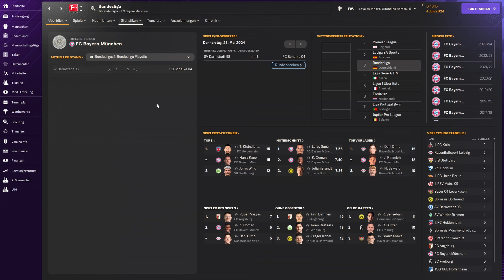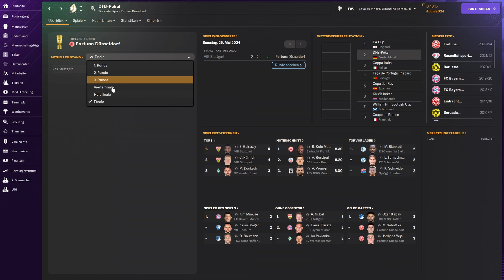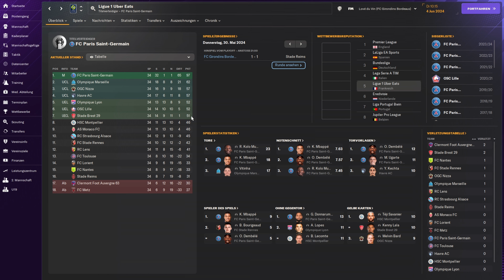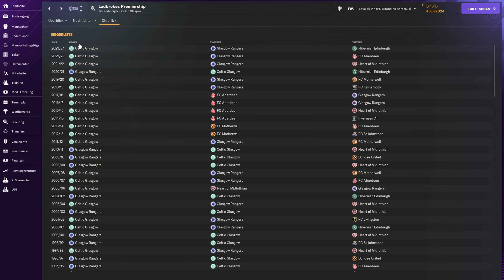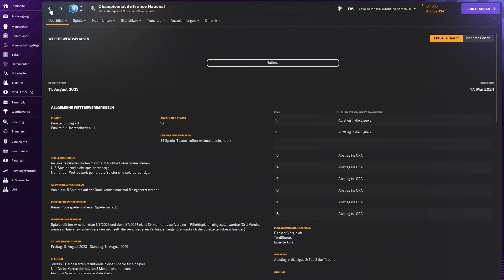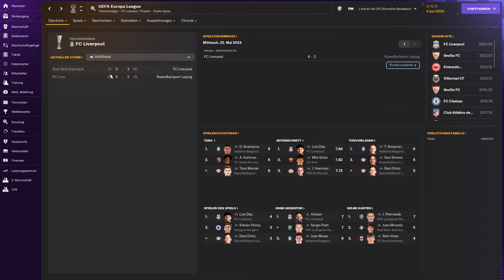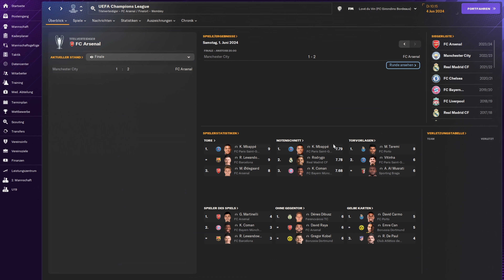Englische Dominanz | FM24 | GIRONDINS DE BORDEAUX #048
England dominiert den Fußball. Das sollte man - zumindest gemessen an der stärksten Liga der Welt - annehmen können. Aber so deutlich wie dieses Jahr war es wahrscheinlich lange nicht mehr.